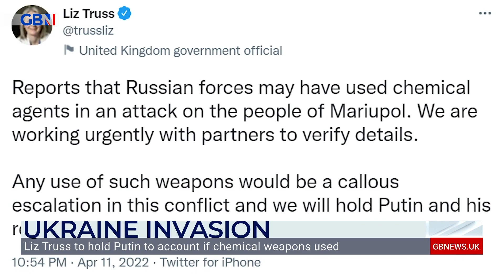THE CITY IS ALMOST GONE | Mariupol has been flattened according to a journalist in Western Ukraine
Stefan Weichert, a journalist in western Ukraine, says there are unconfirmed reports that Russian forces have used chemical weapons in Mariupol.